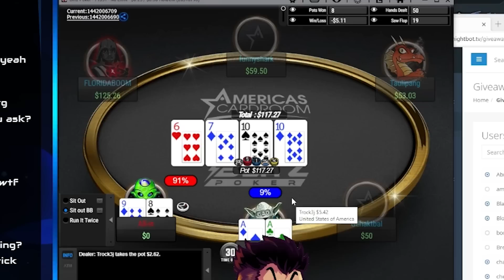THEY MUST'VE FORGOT...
► Time stamps:
0:00 intro
0:11 udyr vs nasus
1:31 udyr vs ornn
5:35 voli vs gangplank
7:15 best comment
7:25 outro
► Previous Video:

Credits:
Editor: Deadeye